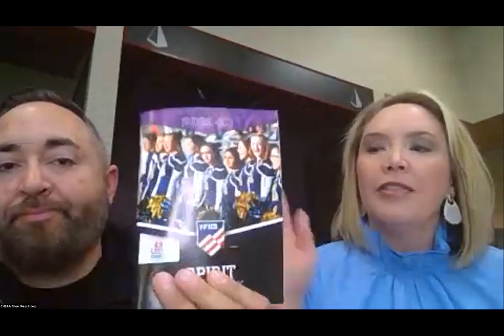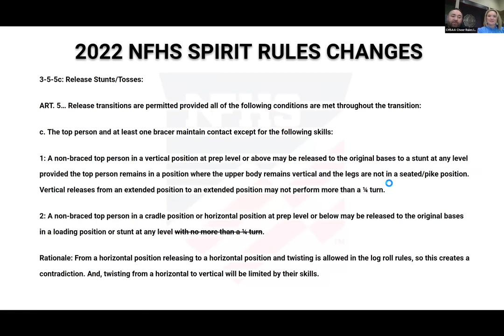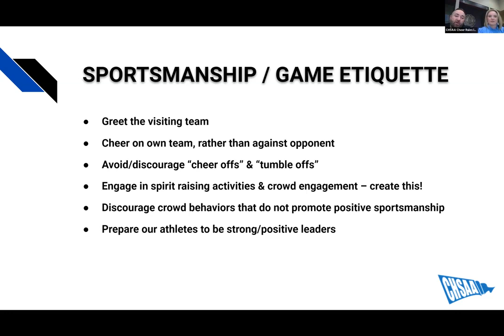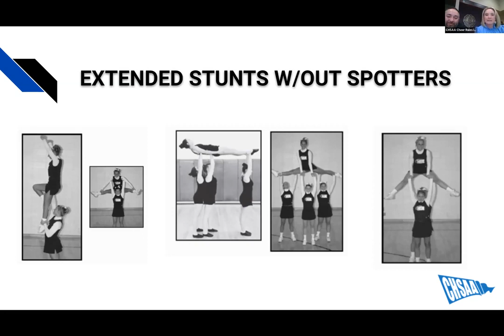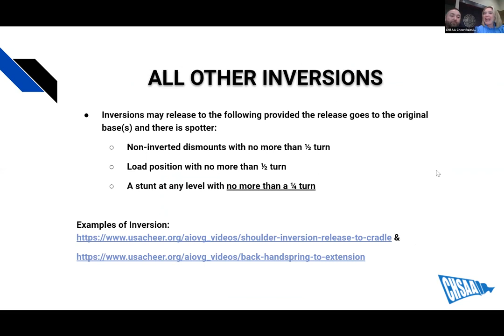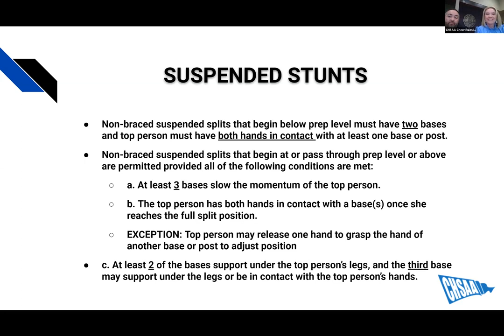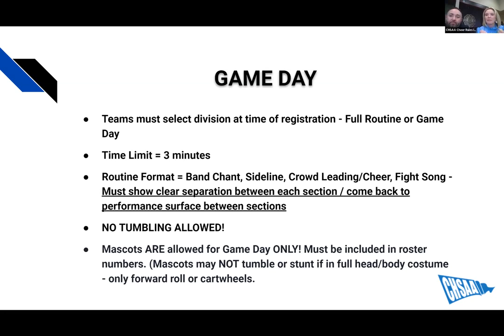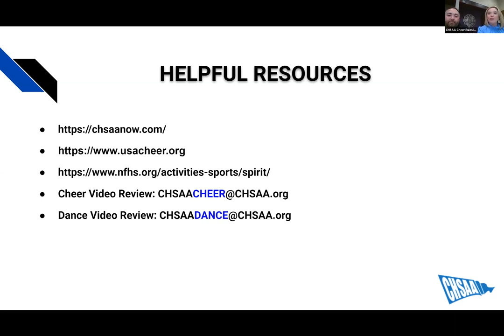2022 CHSAA Cheer Rules